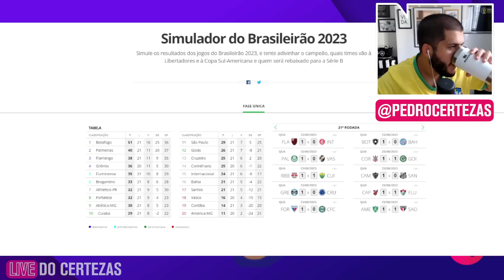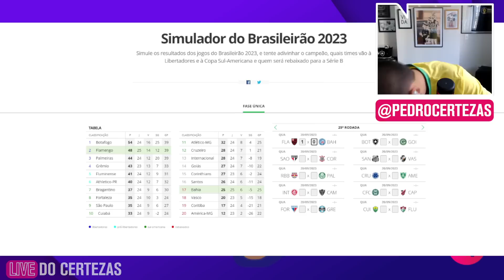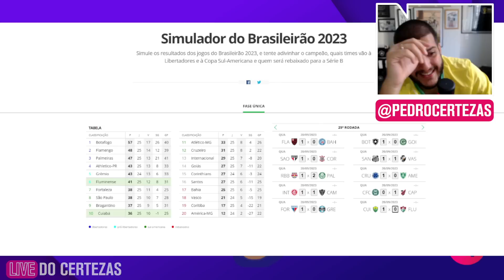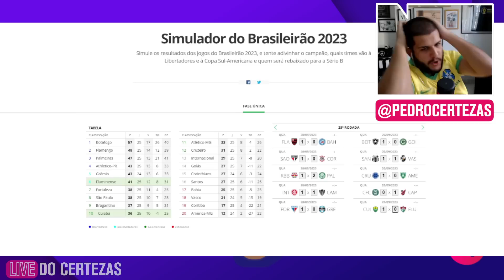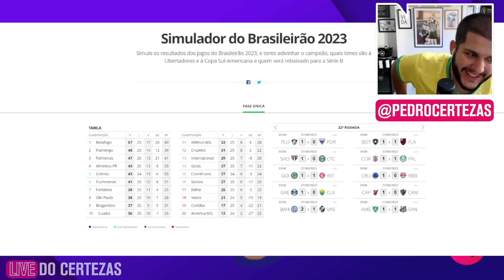O BOTAFOGO VAI SE MANTER LÍDER?! CERTEZAS SIMULA AS PRÓXIMAS 5 RODADAS DO BRASILEIRÃO! | CORTES TNT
Certezas simulou as próximas 5 rodadas do Brasileirão 2023!

PROGRAMAÇÃO CANAL DE SOLA:
- Meteu Essa?